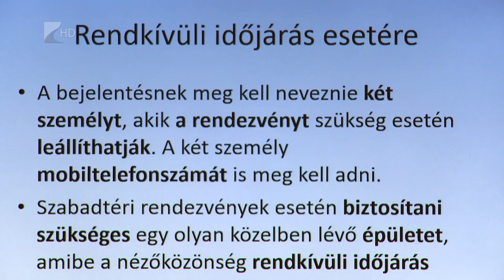Bejelentési kötelezettség - Kölcsey Tv